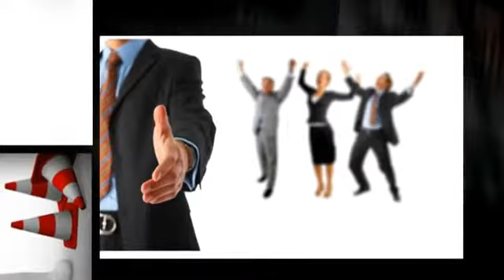Search Engine Consulting | Local Business Search|Search Eng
Call Toll Free 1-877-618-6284  Your #1 Resource for Search Engine Consulting for Local Business Search. Today Local Business Search is Critical to secure Search Engine Consulting so your site is on the first page of Google